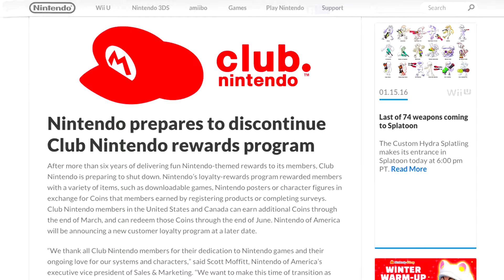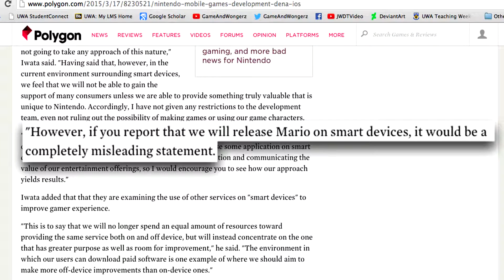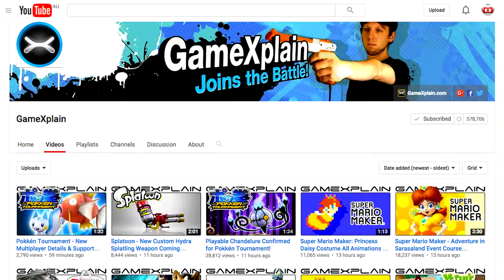Wongerz Presents: Nintendo’s Year in Review (2015) (Part 1)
Full Part playlist here!

Wongerz Presents: Nintendo’s Year in Review (2015)
Part 1: January, February and March

In this four-part special, Wongerz belatedly scrambles to cast his ocular faculties back upon the (rapidly-disappearing) year that was. Join him for a last-minute risible rundown of the highs and lows that befell Nintendo (and their fans) in 2015! Well, whichever could be made to sound chuckle-worthy, at least.

Like Wongerz on Facebook!

Follow Wongerz on Twitter!